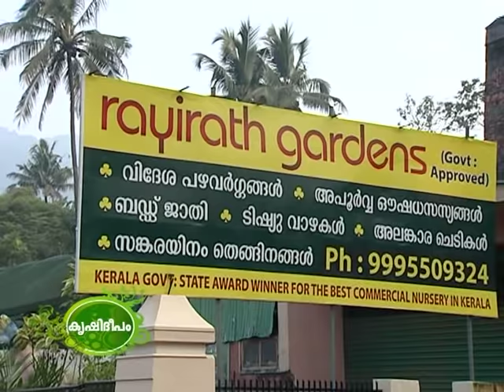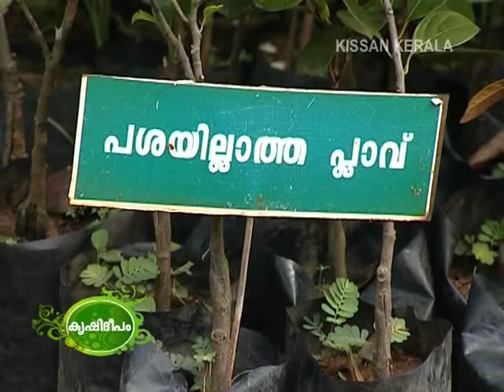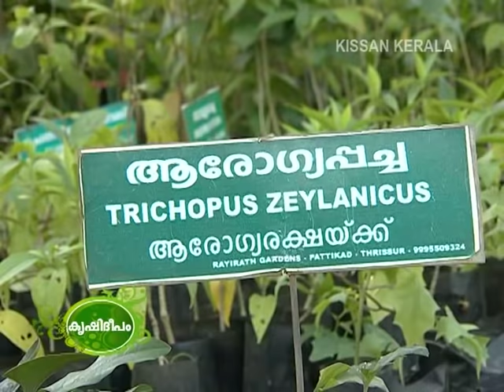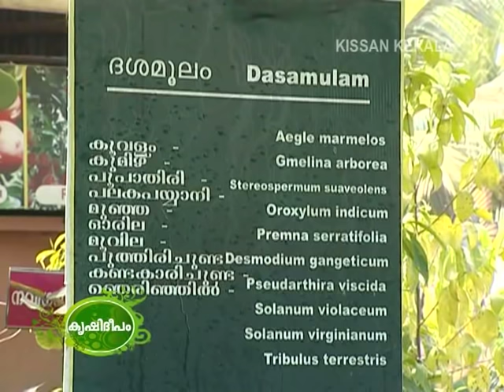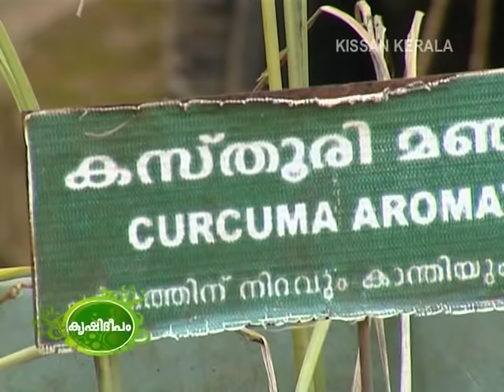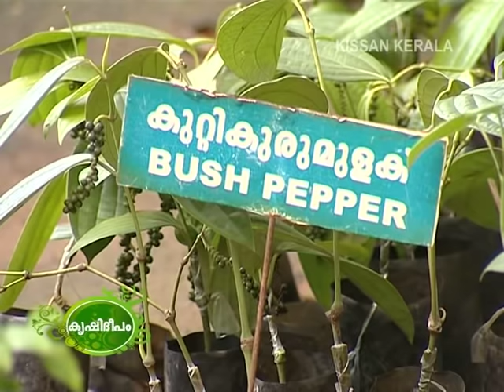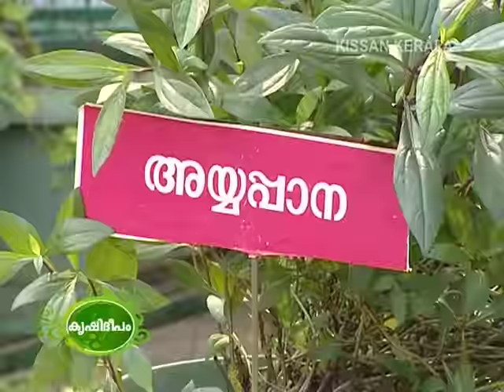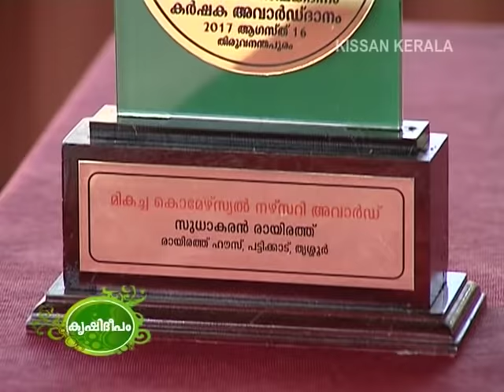State award winner for the best commercial nursery, Thrissur